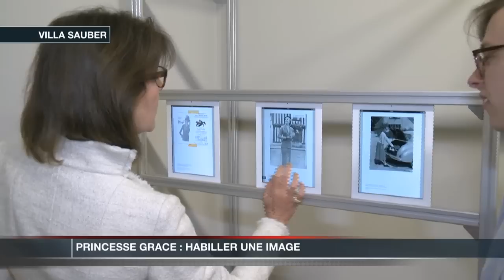Exposition Princesse Grace : habiller une image à la Villa Sauber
La nouvelle exposition de la Villa Sauber rendant hommage à la Princesse Grace jusqu'au 20 mai a nécessité un travail minutieux de recherche et de documentation durant deux ans. Née d'un partenariat entre le Nouveau Musée National de Monaco, l'école d'art écossaise Central Saint Martins et la marque « Pringle of Scotland », cette exposition a reçu le soutien de la Princesse Caroline. Très sensible à la volonté des étudiants de présenter la Princesse Grace à travers un journal intime, la Princesse a accepté de dévoiler des albums photos, des films de famille et des objets personnels rarement exposés.